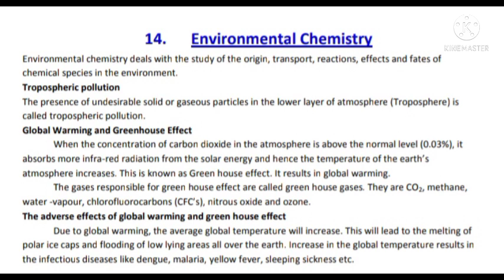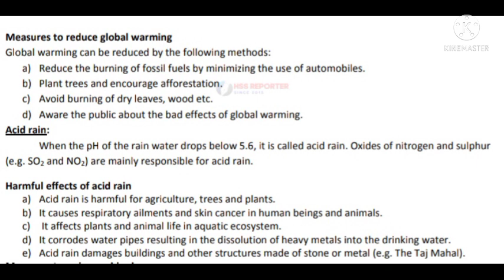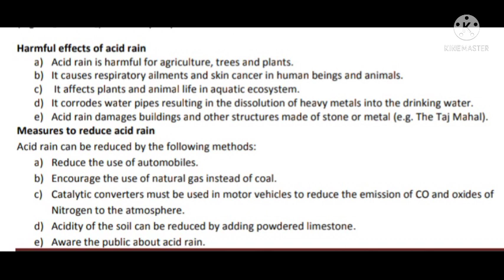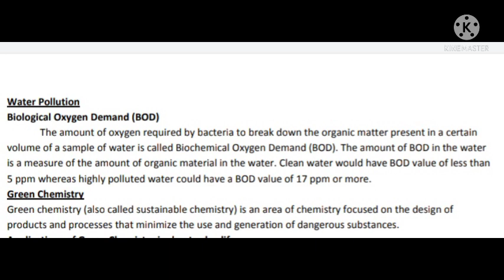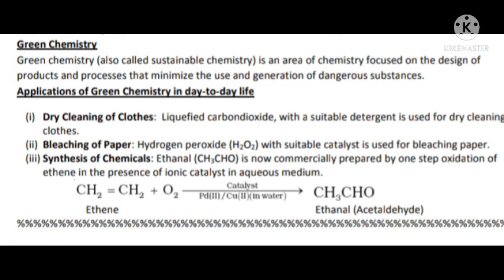Plusone chemistry focusarea based| Chapter 14 | Environmental chemistry | Green chemistry |Pollution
Plusone chemistry focusarea based
Chapter 14
Environmental chemistry
Green chemistry
Pollution
+1 chemistry
Biochemical oxygen demand